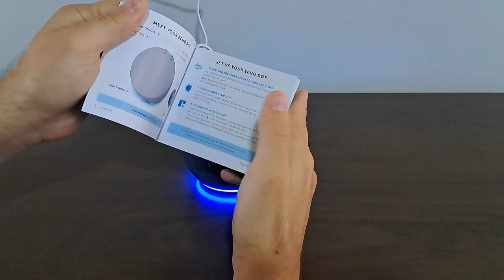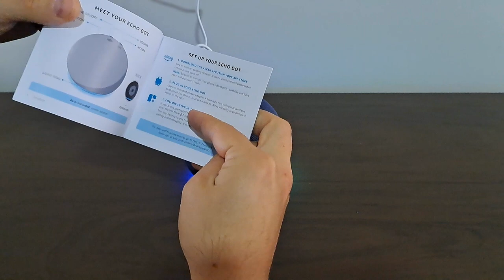Amazon Alexa Echo Dot 5 - Unboxing e Primeiras Impressões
Conheça as principais diferenças da quinta geração.

👇 Caixinha do Som Alexa 👇

🍀 Alexa Echo Dot 5 (Na Amazon)

👇 Fire TV Stick - Transforma TV Normal em Smart TV 👇

💎 Fire TV Stick (Na Amazon)